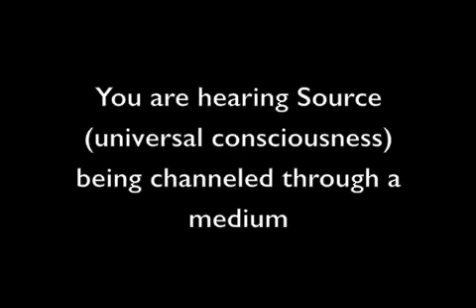Why Am I Seeing 11:11 Everywhere - Best Explanation Channeling of Source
Seeing 11:11 everywhere? What's the significance of 11:11 or 1111? What's the Universe trying to tell us? This is an excerpt from a public channeling (tapping into Source Energy / Universal Consciousness / Infinite Intelligence) through the Medium, Energy Healer, & Reiki Master, Darshana Patel at the Center for Love & Light in Atlanta, Georgia USA. Namaste